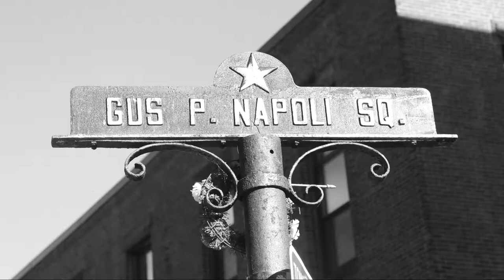Photo Montage: A Walk Through Boston's North End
A photo montage of Boston's North End.